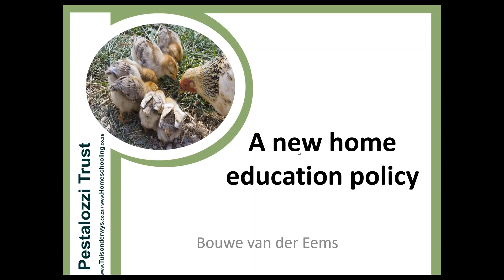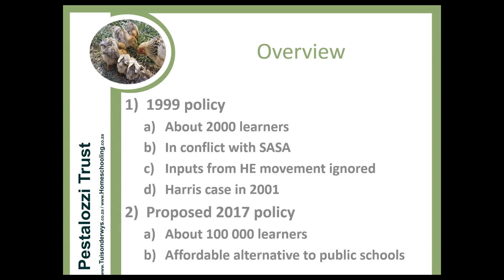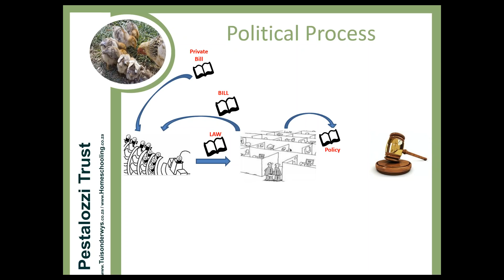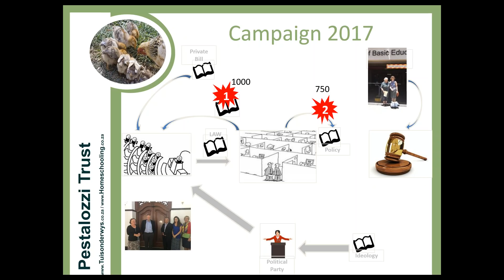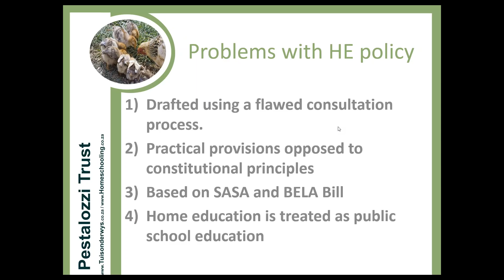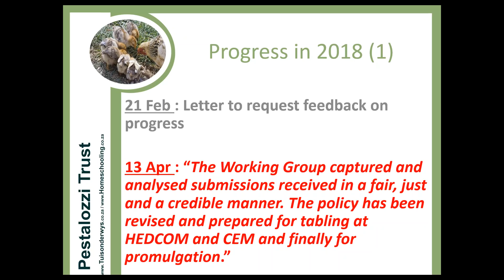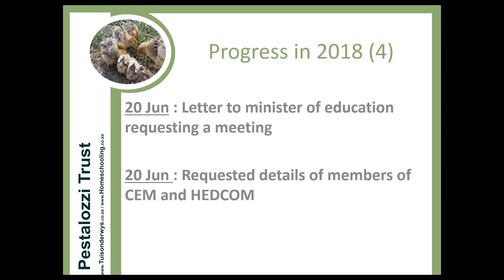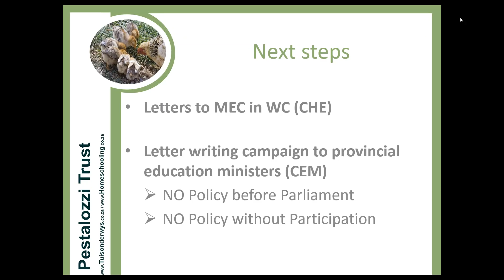New Home Education Policy for South Africa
Webinar on the new Home Education Policy by Pestalozzi Trust on 5 July 2018.